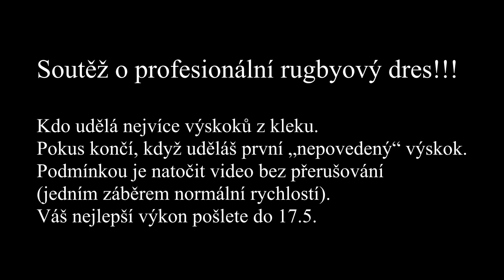Cvičení na doma (4): Úvodní slovo + soutěž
Máme za sebou TŘETÍ část tréninků, kdo trénoval pravidelně má už za sebou 24 tréninkových jednotek. Připravili jsme pro vás další cvičení. Tentokrát se zaměříme více na dynamické provedení. Abyste trénink zvládali co nejlépe a co nejpřesněji, čtěte pozorně a shlédněte instruktážní videa (děkujeme Michalovi, Danovi a Lukášovi za pomoc při natáčení ☺). Budeme pokračovat v systému 2 dni trénink, 1 den volna, 2 dni trénink, 2 dni volna (2+1+2+2) minimálně 2 týdny. Do tohoto programu zařadíme společné venkovní tréninky zaměřené na běhání a práci s míčem (to už bude více zábavné…SLIBUJEME ☺)

Jako motivaci jsme vložili soutěž, kdo udělá nejvíce výskoků z kleku. Pokus končí, když uděláš první „nepovedený“ výskok. Podmínkou je natočit video bez přerušování (jedním záběrem normální rychlostí). Váš nejlepší výkon pošlete do 17.5 Zakharovi. Máte neomezený počet pokusů, můžete trénovat…pak pošli nejlepší výkon. Kdo bude nejlepší dostane profesionální rugbyový dres od Karla ☺ !!!

Obecné pokyny:
Před cvičením nastuduj instruktážní video, ať víš jak na to!!! Pochop smysl cvičení, na kterou svalovou partii je určené a na ni se zaměř.
Máš-li možnost jdi trénovat do přírody, najdi si příjemné místo, které tě bude motivovat k lepšímu výkonu
Bezprostředně před cvičením nejez, připrav si láhev s vodou a ručník.
Sdílej své výkony s ostatními hráči na WhatsAppu.
Nevíš si s něčím rady? Zavolej svému trenérovi !!! Chceš se pochlubit nebo si postěžovat? Sdílej svoje pocity a dojmy na WhatsAppu !!!